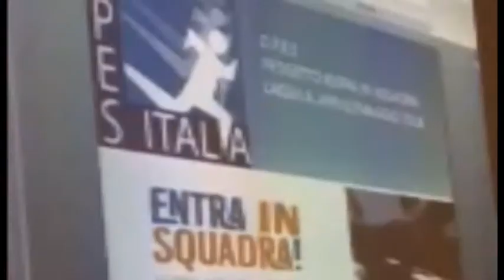Entra in squadra, ospite il calciatore Del Pinto